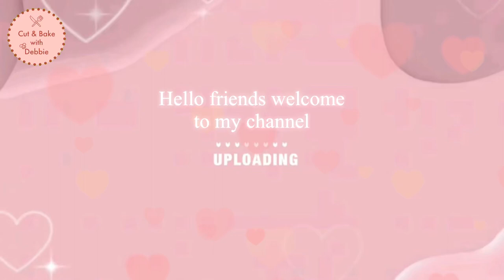Edible Cookie Dough Recipe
💓Today's recipe “Edible Cookie Dough“ its very delicious and yummy. Do try this at home with your friends and family. Everyone will love its taste. If you have any suggestions or requests then please write below in the comments. Please share my YouTube channel and social media pages with your friends and surroundings.

INGREDIENTS :

Soft butter - 125g
Brown sugar - 125g
Vanilla sugar or Extract -1tbsp
Salt 1/4 - tsp
Milk - 50ml
Chocolate chip - 100g
Sprinkles (optional)